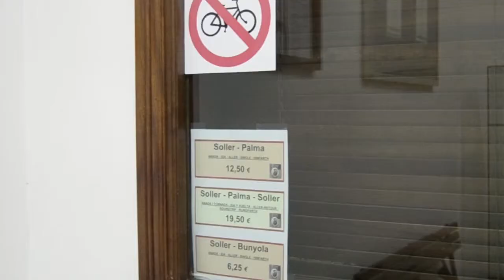The last of the day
Tren de Soller y Tranvia